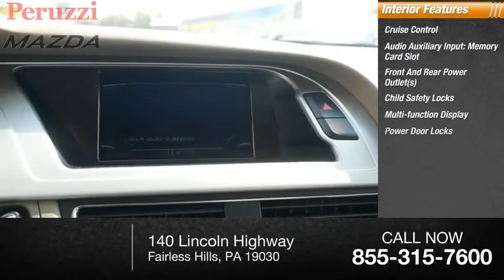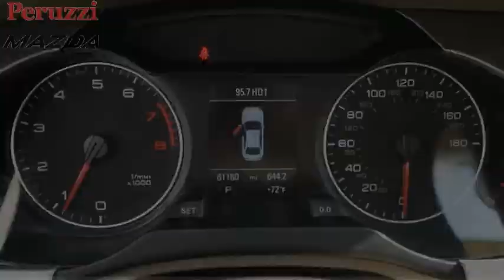2011 Audi A4 Fairless Hills PA 2557P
2011 Audi A4 2.0T Quattro Premium Plus

Peruzzi Mazda
140 Lincoln Highway

Super Clean, Garage Kept! One Owner Vehicle, Clean Carfax, No Accidents. A 160pt vehicle inspection was performed by a Mazda Master Certified Technician. A copy of all service work is available upon request. Low interest rates available through one of our 30+ lenders. One Year of complimentary Oil Changes included on every Peruzzi vehicle purchase! To receive the advertised sale price you must finance through Peruzzi Automotive Group. The advertised sale price includes all dealer discounts as well as a $500 rebate.We make car buying easy, simple and stress free! Call Peruzzi today to schedule a no hassle test drive! Check us out online and see our full inventory of over 600 Pre-Owned Vehicles!